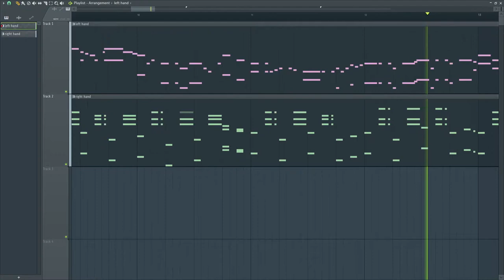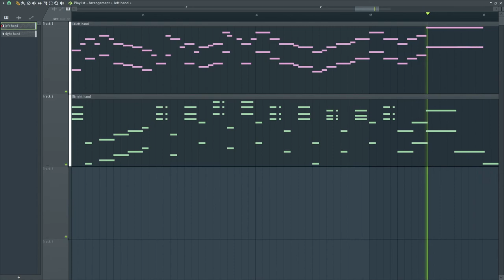Fridge Funk Ragtime Remix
always thought about making a solo piano for this song, then my brother mention i could turn it into ragtime so that's what i did. had a lot of fun making this and it sounds so cool, hope you enjoy it too!

feel free to use for whatever, and if you need anything, just ask! :]